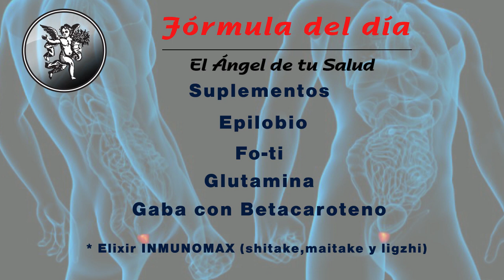FÓRMULA HERBOLARIA PARA EL CÁNCER PRÓSTATA Y SUS ASPECTOS PSICOLÓGICOS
🌿🍃   PREPARACIÓN 🌿🍃
Que hierva la preparación 10 minutos y colar  🍯Modo de uso de las plantas
1.- Agua de uso  🥛

Facebook: El Ángel de tu Salud México